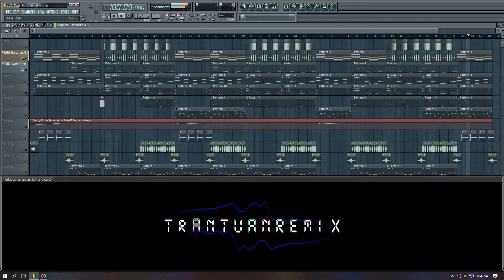Instrumental Mix - Trần Tuấn ( Deep Beat )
instrumental by Trần Tuấn
BIDV : 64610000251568 TRAN VAN TUAN

Hãy chia sẻ video để ủng hộ mình nhé !